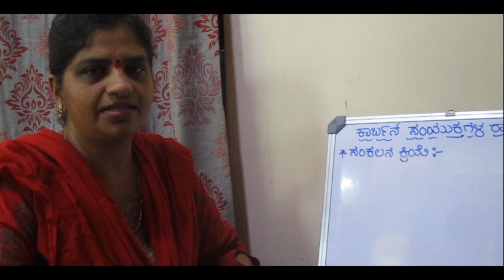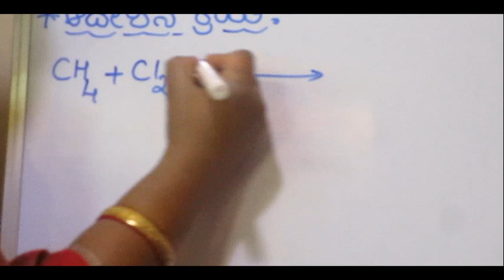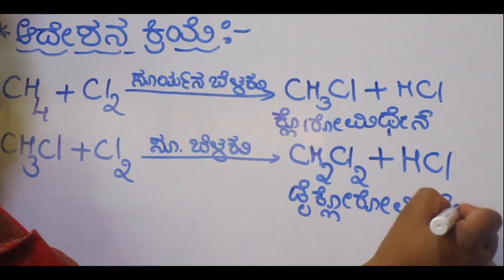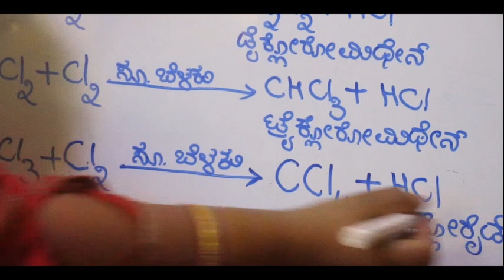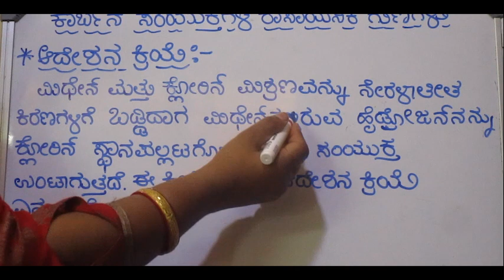Addition & Substitution Reaction Of Carbon Compounds in Kannada | ಸಂಕಲನ ಕ್ರಿಯೆ ಮತ್ತು ಆದೇಶನ ಕ್ರಿಯೆ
This is the 5th Part of the series " Carbon & it's Compounds ".
In this video we have covered the topic " Addition & Substitution Reactions of Carbon compounds in Kannada "

1 Like = More Motivation !!